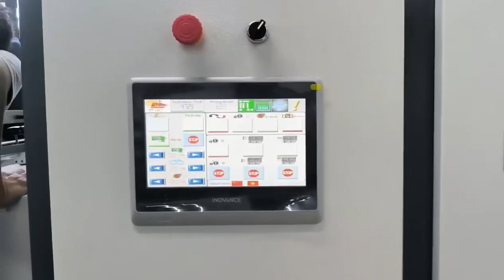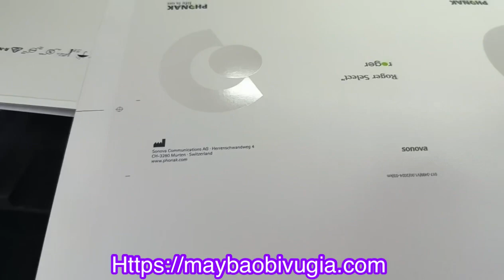Chạy UV Spot định lượng từ 80-500gram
Chạy sport uv định lượng từ 80-500gram